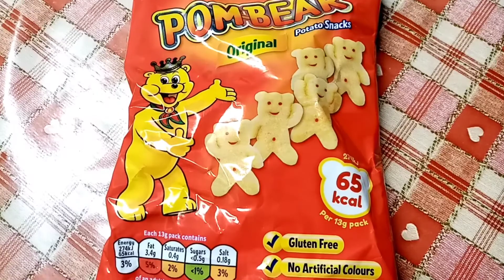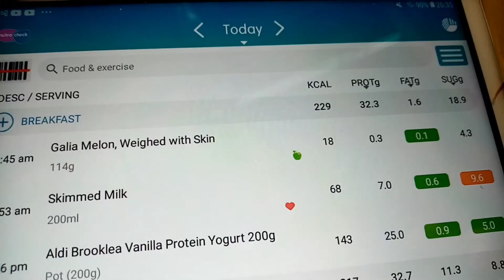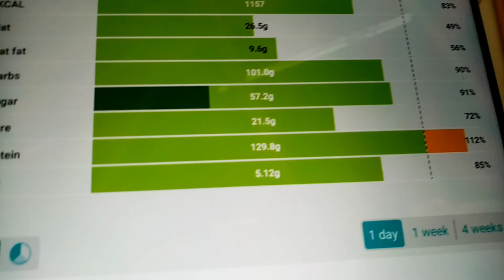what I ate today-Sunday calorie counting using nutracheck | day before weigh day